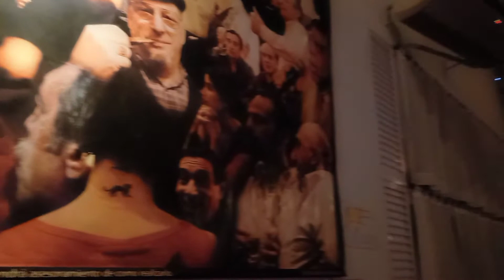Noche de milonga en Cánning 2/1/22